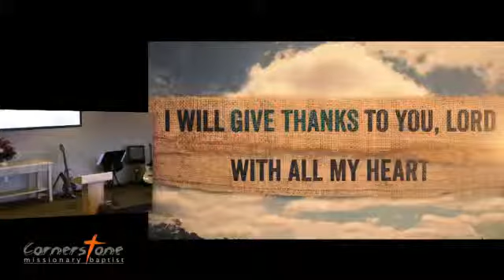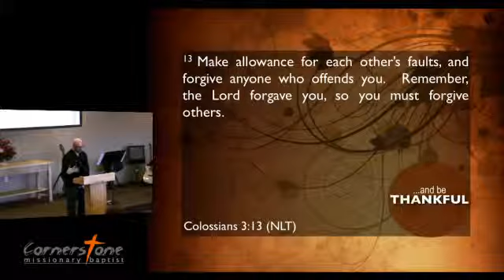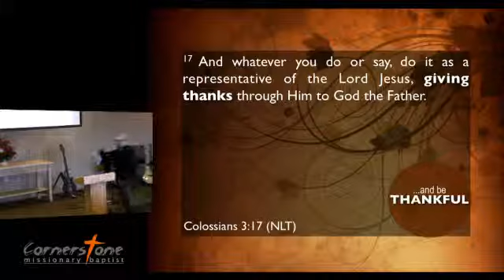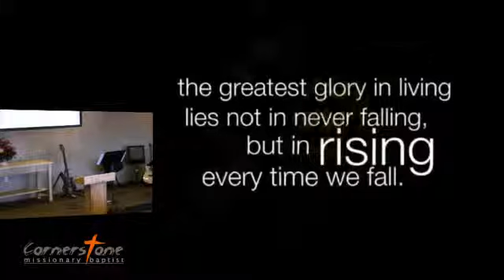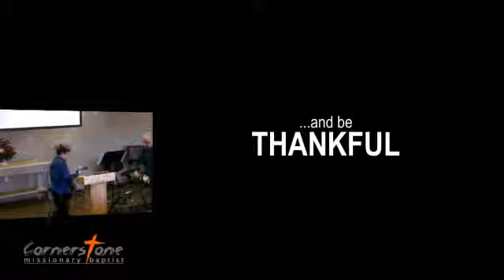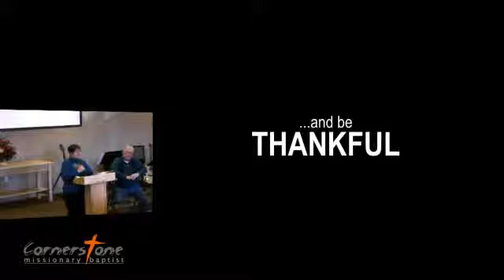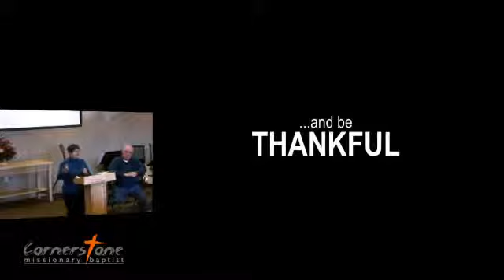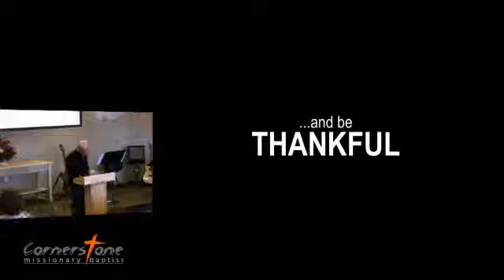Cornerstone MBC - Services